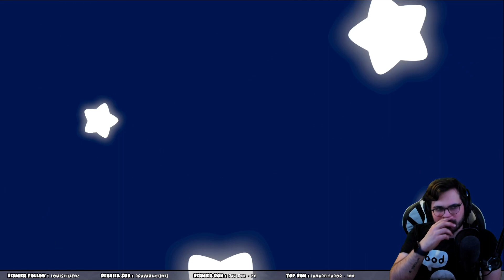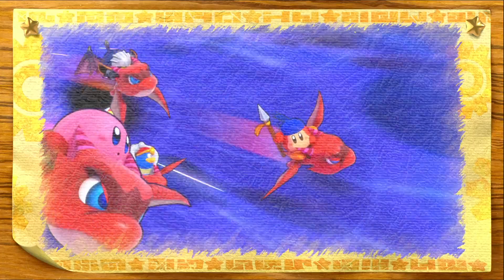LA FIN DE L'HISTOIRE, TOUT DU PREMIER COUP ! (Kirby's Return to Dream Land Deluxe) [7/16]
Date de la diffusion : 28/02/2023
Jeu : Kirby's Return to Dream Land Deluxe